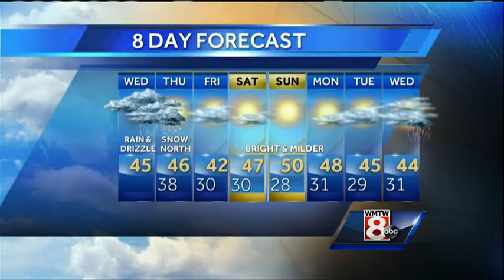Sarah's Wednesday Afternoon Weather Forecast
How's the weather looking for your Wednesday? Get your latest Maine's Total Weather video forecast from Meteorologist Sarah Long.